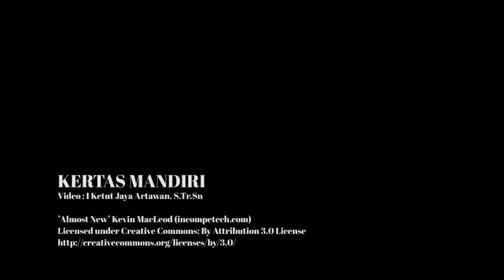Kertas mandiri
1 minutes documentary film, shot by Samsung J4